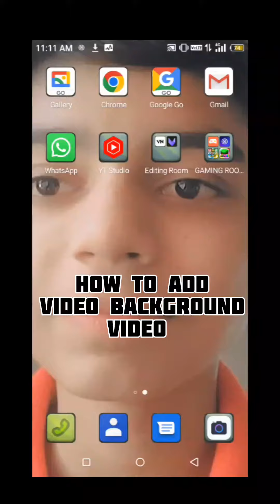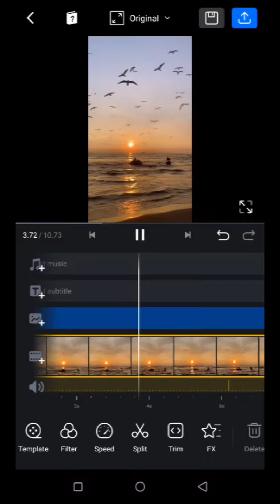How to add video background video on vn editing editing